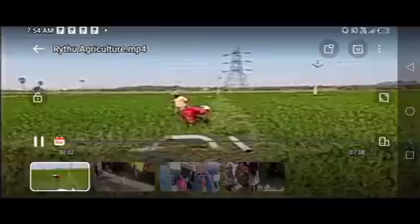తెలంగాణ రైతులకు రైతు బరోసా ₹7,500+6,000 డబ్బులు పడుతున్నాయి సీఎం రేవంత్ రెడ్డి//